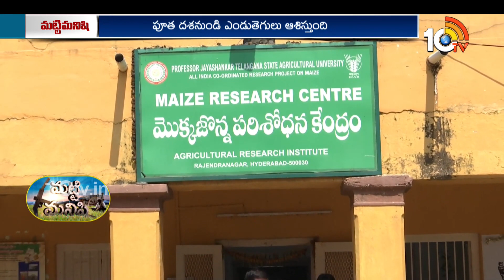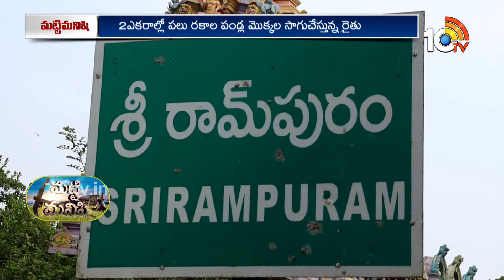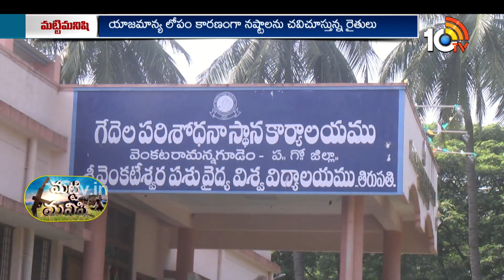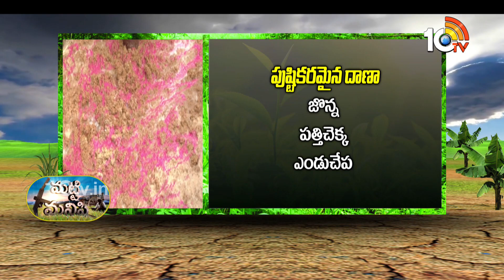Matti Manishi Full Episode | మట్టి మనిషి | Agriculture | Agriculture Tips | 07-11-2023 | 10TV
10 Tv Agri is an Indian agricultural  24-hour youtube channel, which is owned by Spoorthi Communication Pvt ltd and is a subsidiary of 10 TV Live. The channel has been dedicated to agriculture and related sectors, which disseminates real-time inputs to farmers on new farming techniques, water conservation and organic farming among other information. In 10tv agriculture channel, you can learn about various types of farming in India like dairy farming in India, poultry farming in India, goat farming in India , organic farming in India. Agriculture in India is very traditional and you can know about agriculture technology and Indian farming methods here on the channel.